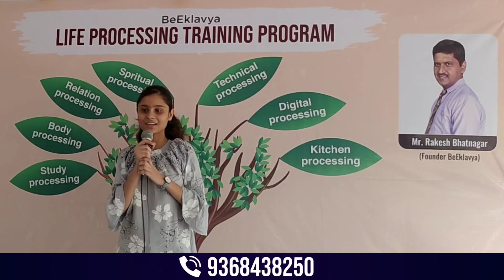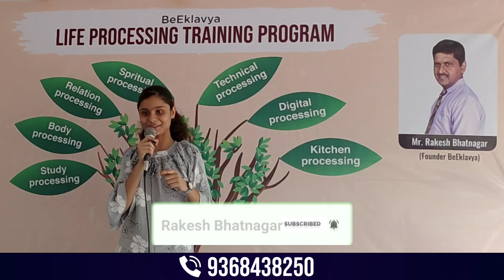अब मेरी... बारी है || BeEklavya Training program